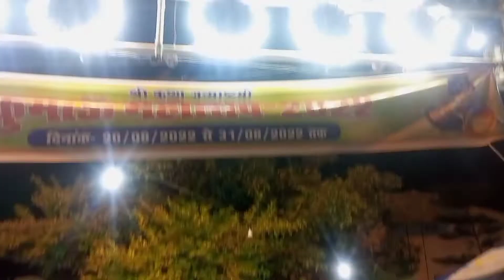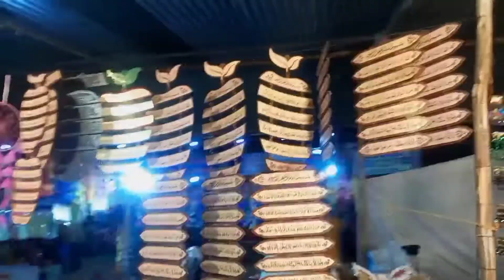Kumaon Mahotsav Almora♥️ अल्मोड़ा महोत्सव 2022 || live performance Inder Arya 🥰@InderArya live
Kumaon Mahotsav Almora♥️ अल्मोड़ा महोत्सव 2022 || live performance Inder Arya 🥰almora

almora,
Almora vlog,
almora mahotsav,
almora Mahotsav 2022,
kumaon Mahotsav,
kumaon mahotsav2022,
kumaon Mahotsav Almora,
kumaon Mahotsav almora2022,
almora live program,
Inder arya new song,
Inder Arya live performance,
daily vlog,
Pahadi vlogs,
Pahadi lifestyle vlogs,
Inder arya,
Mathu mathu song,
Almora fair,
Nanda Devi almora vlog,
Nanda Devi maila,
Almora maila,
ng more videos and vlogs...👀👀